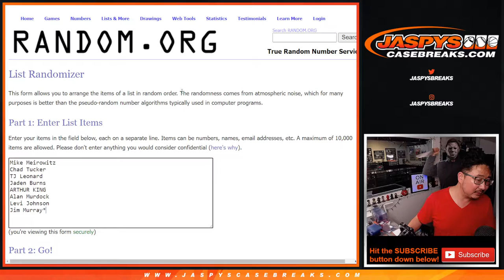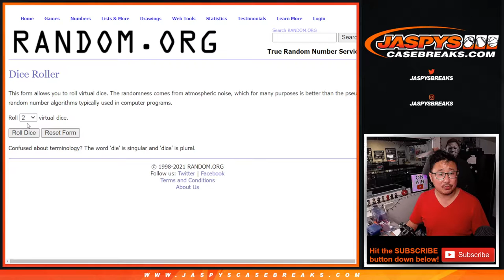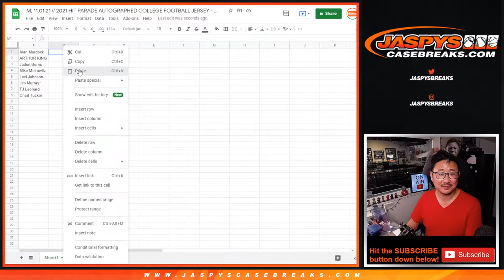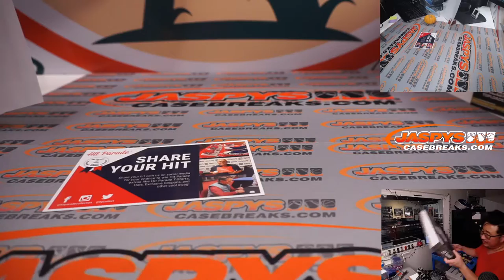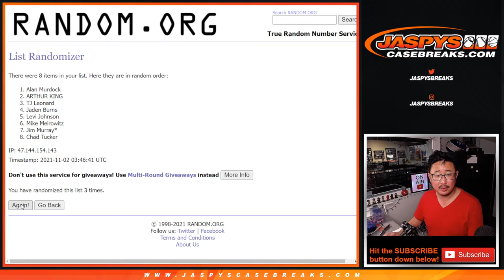M, 11.01.21 // 2021 HIT PARADE AUTOGRAPHED COLLEGE FOOTBALL JERSEY - SERIES 4 - 10-BOX CASE BREAK #1